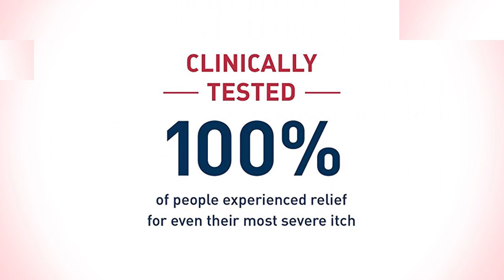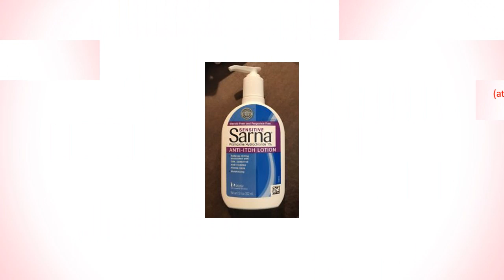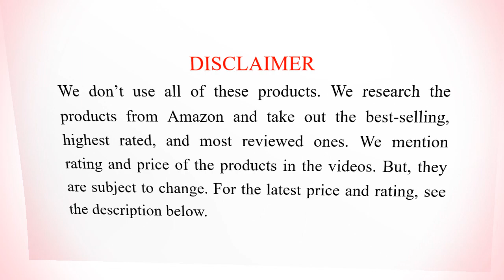10 Best Lotions for Eczema, Dry and Itchy Skin 2019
Hi everyone, we have listed here 10 best lotions for eczema. Both men and women can use these moisturizers for healing eczema. These lotions can be used for heavy dry skin, itchy skin, redness, sunburn, psoriasis and eczema. These lotions are formulated with itchy dry eczema skin relief ingredients.

SEE DETAIL

These best lotions for eczema fall are available in India, USA, Canada, UK, Australia, and other countries where Amazon is available. We listed these best lotions for eczema based on the rating, review, and price. RATING, REVIEW, AND PRICE ARE SUBJECT TO CHANGE. We generally list the highest rated and reviewed products.

10. Cetaphil Pro Eczema Soothing Moisturizer

9. CeraVe Moisturizing Lotion for Itch Relief

8. Excipial Urea Hydrating Healing Lotion

7. Curél Itch Defense Calming Body Lotion for Dry, Itchy Skin

6. Sarna Sensitive Anti-Itch Lotion for Eczema & Sensitive Dry Skin Itch Relief

5. Eucerin Intensive Repair Very Dry Skin Lotion

4. Aquaphor Advanced Therapy Healing Ointment Skin Protectant

3. Mountain Falls Eczema Soothing Moisturizing Lotion Skin Protectant

2. Natural Escapes Organic Lemongrass Lotion w/Aloe Vera, Olive Oil, Coconut Oil & Avocado Oil

1. JustNeem Green Tea Neem Lotion for Eczema, Psoriasis, Rosacea & more

We always show the best-selling products of the market. You are also requested cordially to search the products online because nowadays many products are formulated with chemicals and harsh elements. Those chemicals often are not good for the skin and outer parts of the body. It is always better to use natural and organic products. We will not be accountable for the facts of you about using or buying the products online.